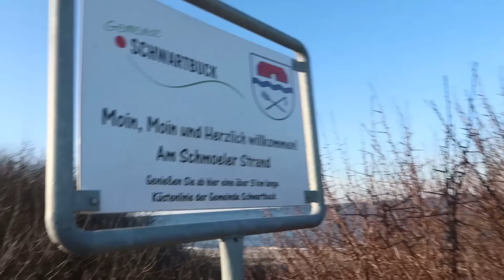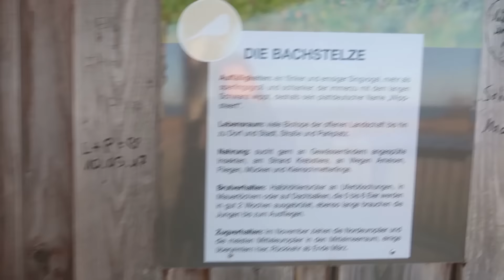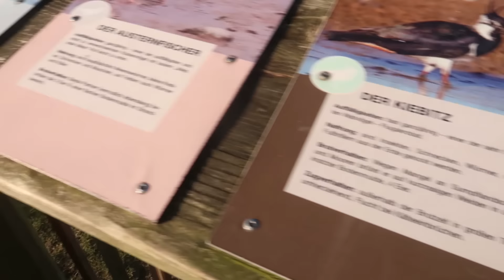Wieder am Strand | Gruß an Dörtchen | MAx kocht für uns 😋 Addi-Online Vlog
Wieder am Strand | Gruß an Dörtchen | MAx kocht für uns 😋 Addi-Online Vlog @ymsc2736 @Ash5ive @marieland @Echtso @EchtsoGaming

Fan-Shops**
Mehr von uns:
* Mega Fahrrad Lampe
* Rührmaschine für Porridge usw
* Mein Fahrradtaschen-Rucksack
* Entsafter für Regenbogensaft
* Porrige Gläschen
* Mein "größter Regenschirm der Welt"
Meine Ausrüstung
► Kameras:
► Stative:
► Beleuchtung:
Studio Leuchten 5500K
► Videobearbeitung:
Magix Video Deluxe 2017